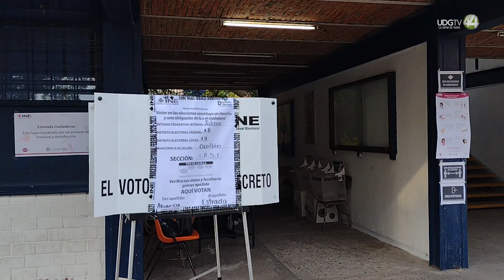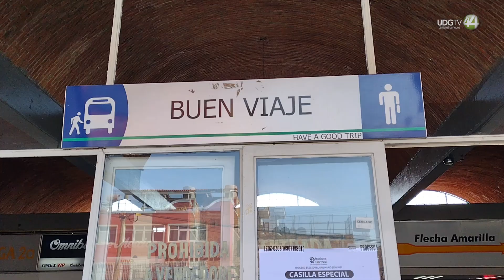Más de 82 mil electores registrados en el padrón podrá participar en elecciones en Ocotlán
El municipio de Ocotlán, se prepara para vivir una jornada electoral histórica este domingo 2 de junio, con un padrón electoral que supera las 82 mil personas. Las autoridades electorales han trabajado arduamente para garantizar el correcto desarrollo de los comicios, que se llevarán a cabo en un ambiente de civilidad y democracia.